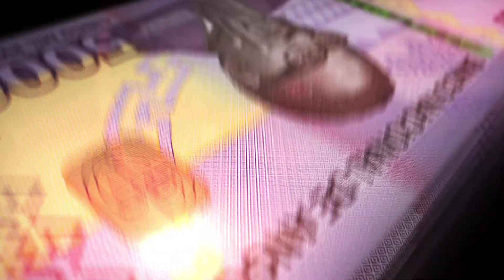Angola aumenta produção nacional e diminui as importações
O Governo angolano adoptou um conjunto de medidas para estimular à economia e dinamizar o seu potencial, para fazer face à actual situação de agravamento do custo de vida.